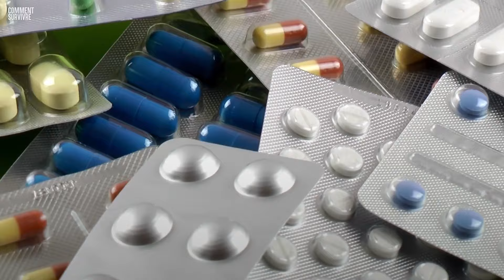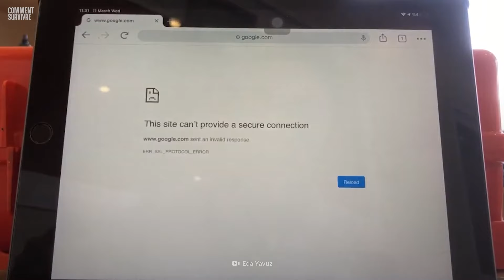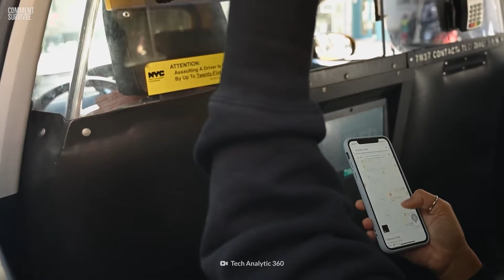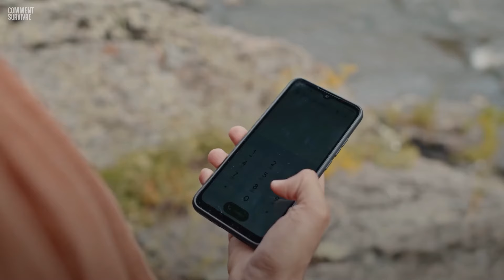Voici toutes les attaques de zombies possibles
Vous pensez probablement pouvoir survivre à une épidémie de zombies, pas vrai ? C'est ce que tout le monde croyait quand tout a commencé. Les infectés ont déjà pris possession de la ville et vous devez agir rapidement. Heureusement pour vous, nous avons compilé un guide pour vous aider à survivre à ces dangers inattendus.